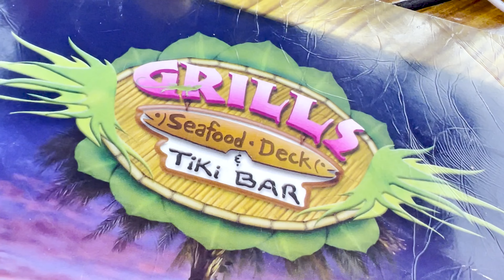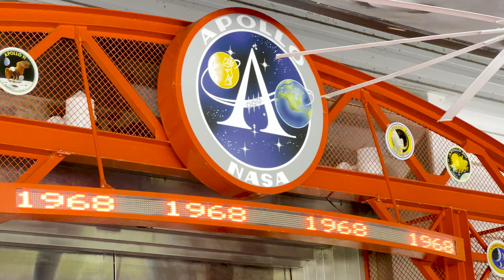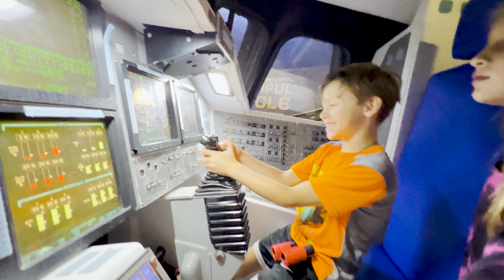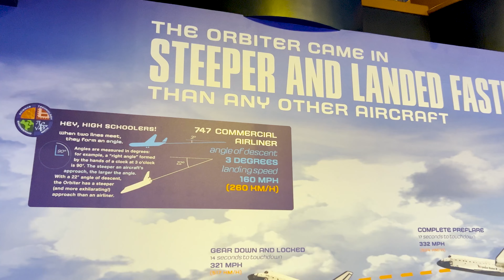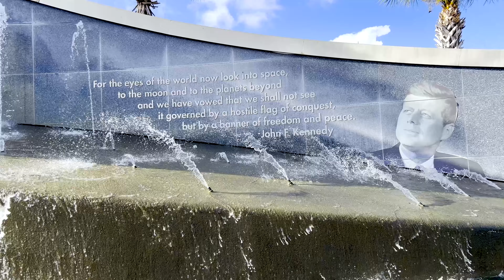Kennedy Space Center on our Disney Cruise Vacation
Headed from Connecticut to Florida on way for our Disney Cruise Vacation.  20 hour straight through drive.  Once we arrived and checked in at our hotel on Cape Canaveral, despite being exhausted, we went to Grills Seafood Deck and Tiki Bar restaurant at Port Canaveral to view a SpaceX rocket launch !!!
The following day (Friday) we went to Kennedy Space Center (NASA) for a tour.